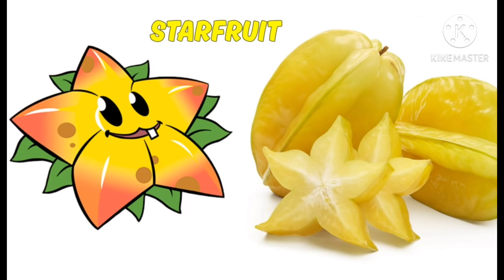Plants VS Zombies Characters in Real life/ Glimpse of learning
Plants vs Zombies In Real Life/Plants and Zombies Character|| glimpse of learning

Image Source: - "Online"
All the images used during the making of this video were for education purpose.